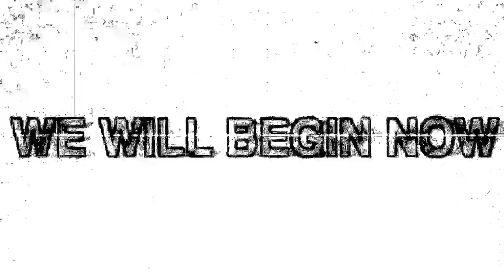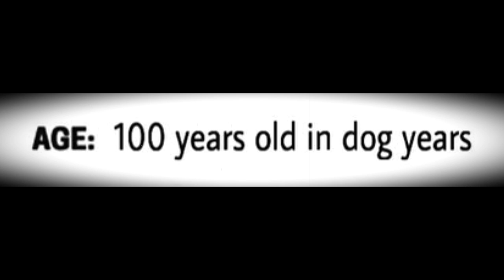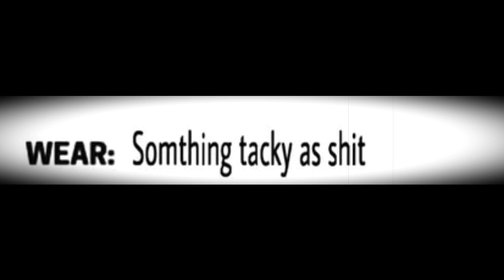WHERE WAS 13XD XMY?